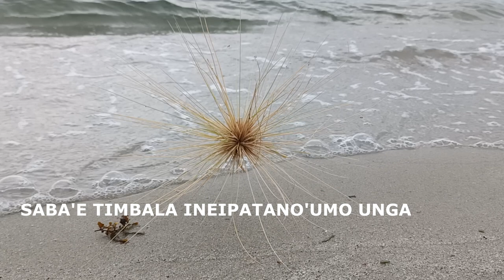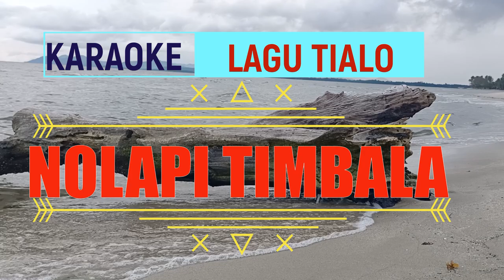New Karaoke Tialo NOLAPI TIMBALA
Lagu ini adalah jawaban dari lagu Saba'e Timbala yang dikhususkan untuk laki - laki, dibuat versi Karaoke agar bisa dinyanyikan oleh mereka yang suka dengan lagu - lagu ngebit laki - laki.